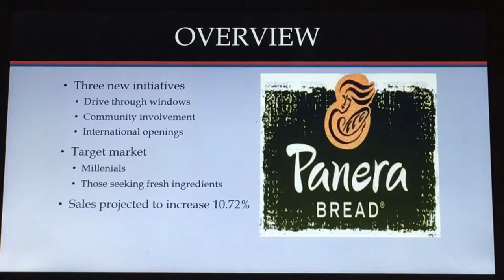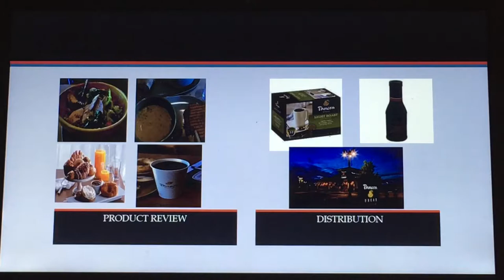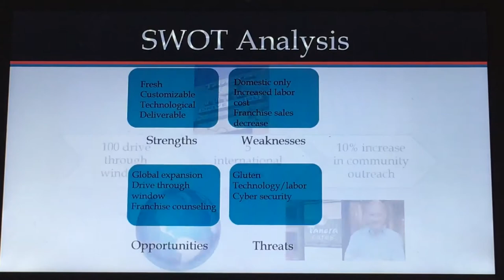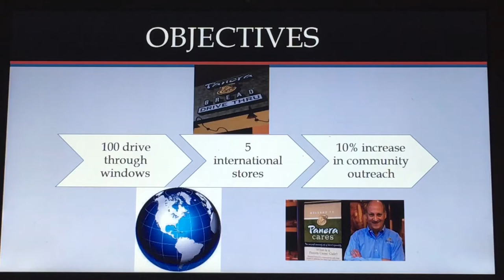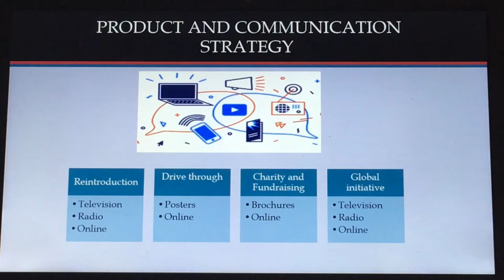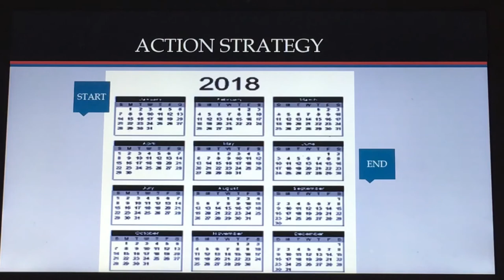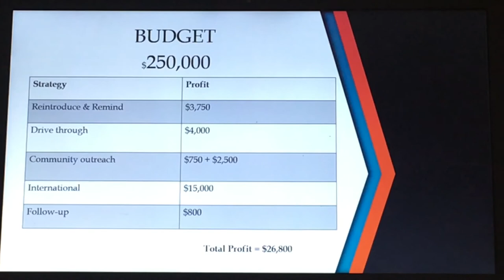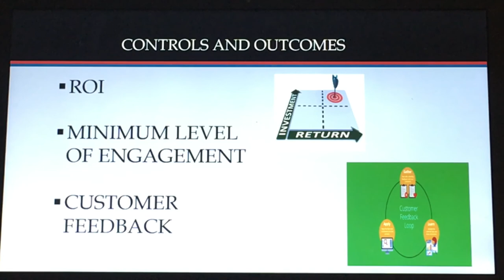Panera Bread Marketing Plan